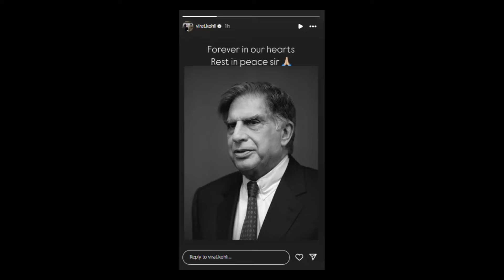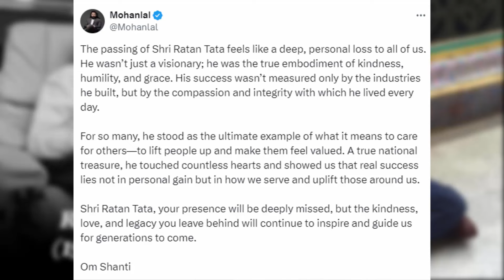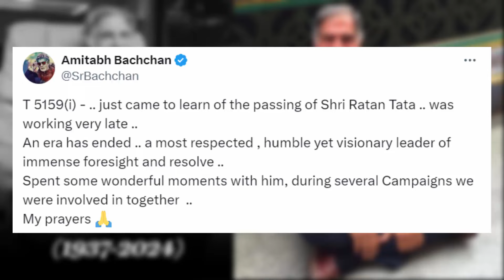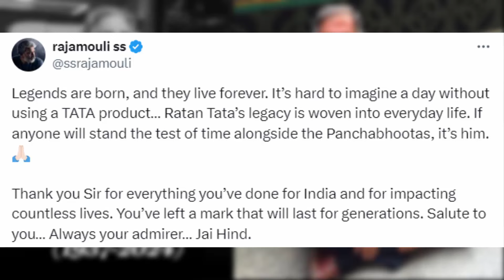Famous Reaction On 'Ratan Tata' Sad Death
Reaction On Ratan Tata Death at 86 in India. businessmen tata, farewell, people Reaction, tata family. Bollywood actor on ratan tata, cricketer on ratan tata, Ambani on on ratan tata